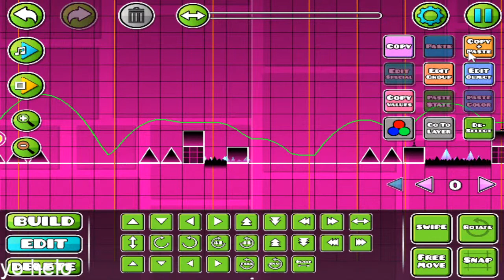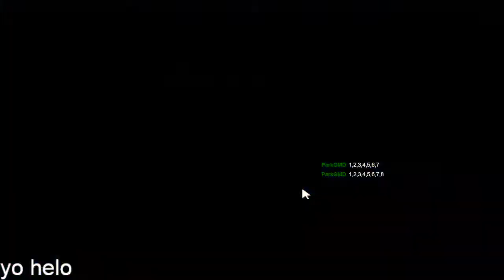req your lvl rn - Geometry dash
Yo hello gamers
i need money me broke